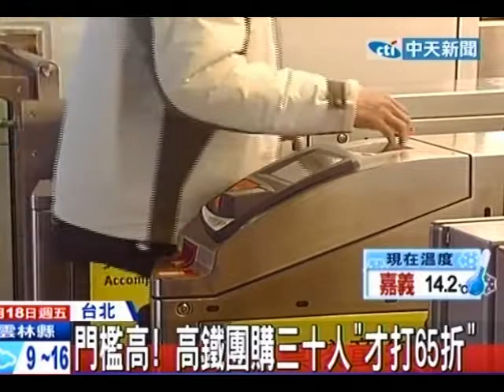中天新聞》門檻高！高鐵團購30人「才打65折」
中天新聞》高鐵搞團購推30人以上團體票最高打65折，申請時間從本月20日到4月底，以北高的票價來看30人可省下1萬5千多車費，不過一家四口的普通家庭抱怨，要湊到30人的門檻太高，優惠看不到吃不到。